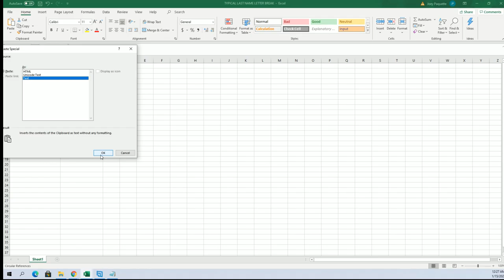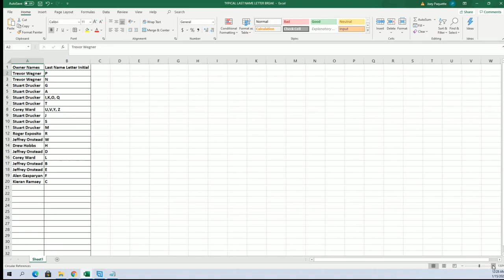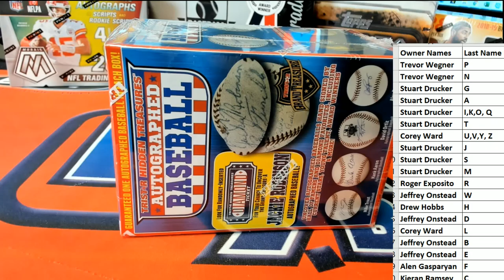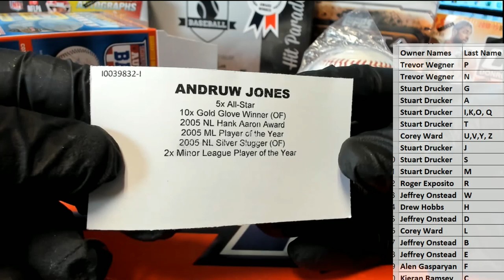2020 Tristar Series 11 Autographed Baseball ID 20SER11BB307